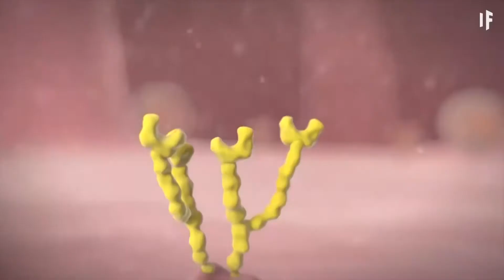10 x 10 3 6 20